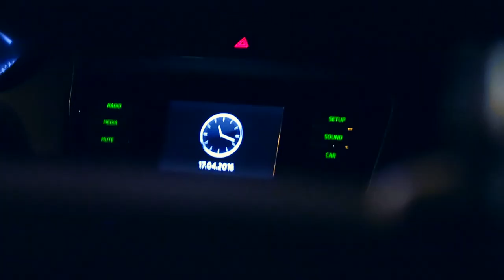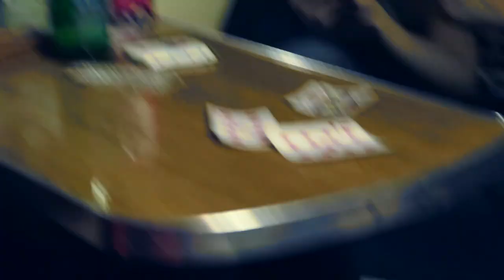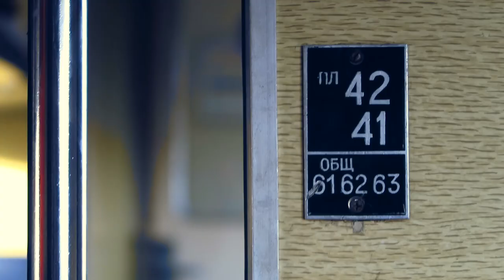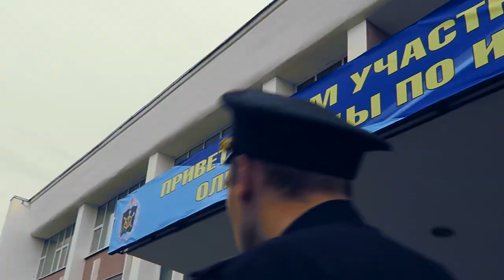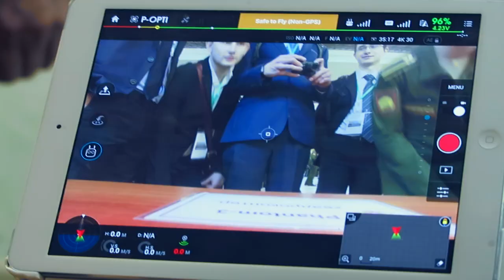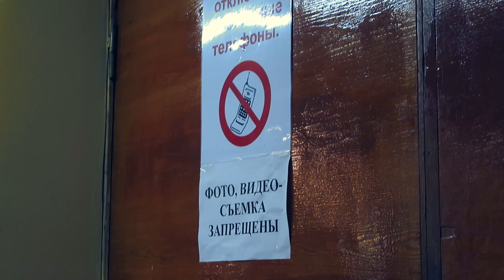Better late than TOO late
This will be the first of a series of videos which capture last week's events and the things me and some people in the video have gone through. Fun times. Military stuff.

Music from the episode:
Insightful - Black Dress

SEEYOUINTHENEXTONE! BYEBYE!